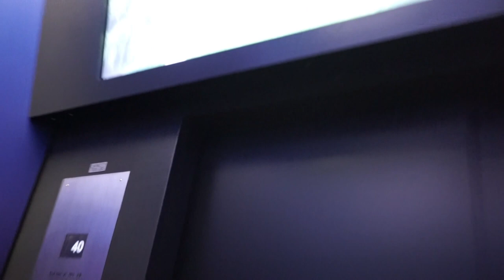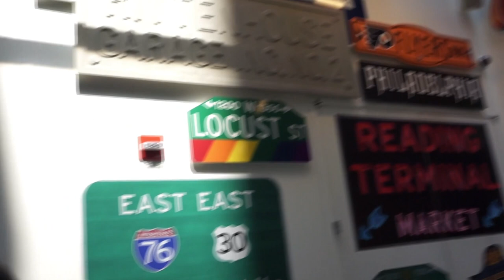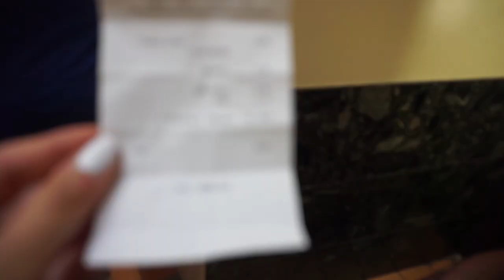AGARRÉ EL PAPEL MALDITO! | NJ - Pennsylvania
ABRE!!!

Esta vez nos fuimos de viaje con el itinerario de Taketours.
El primer día la pasamos en el aeropuerto.
Día 2- Fuimos a la universidad de Princeton, después al Amish farm...
Probé por primera vez en la vida las palomitas de Boom Chicka Pop.

Espero que hayan disfrutado este vlog tanto como yo disfruté el viaje :)

Common Kings- No other love.

Si lo hiciste, déjamelo saber en los comentarios para saludarte en el próximo video ❤  ***